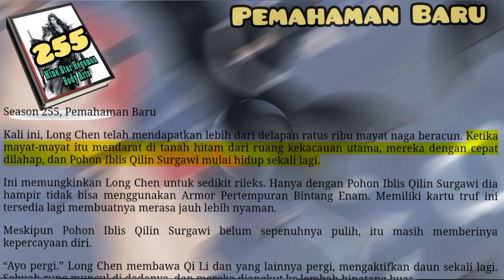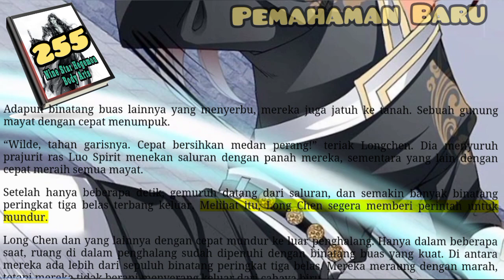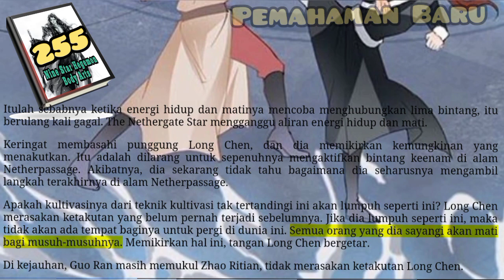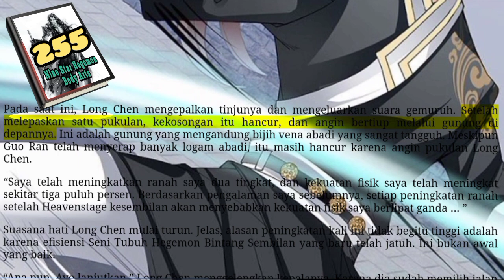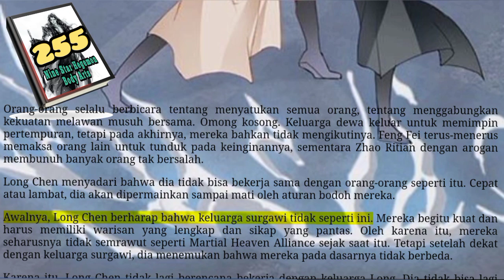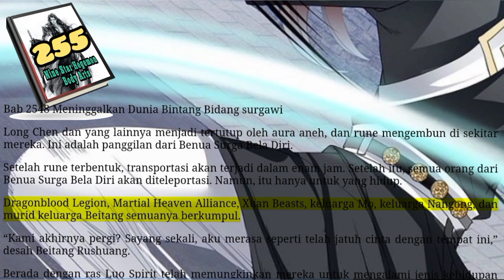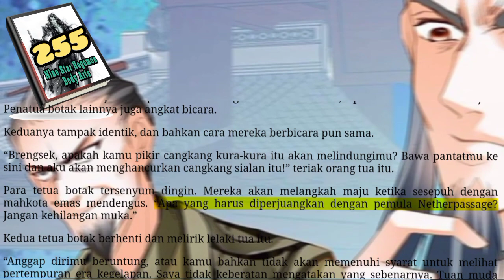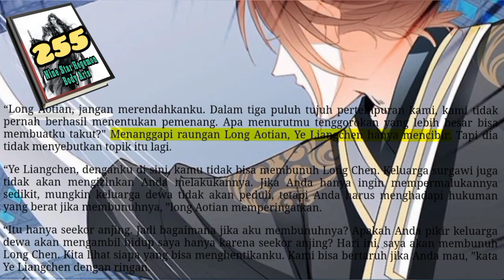Pemahaman Baru, NSHBA 255